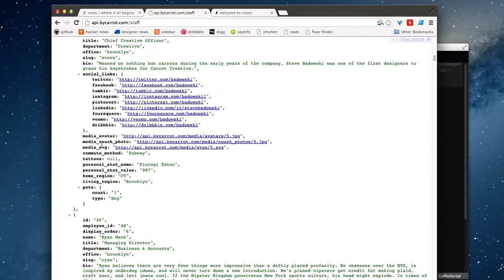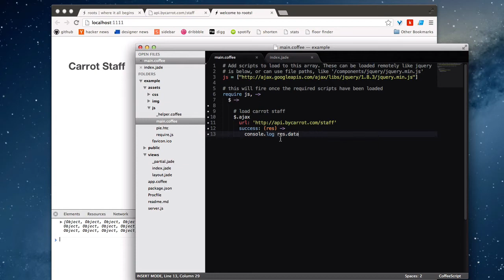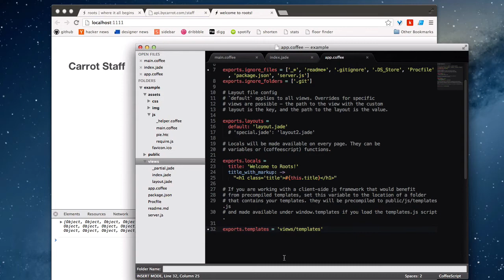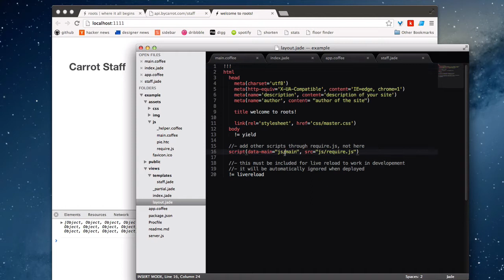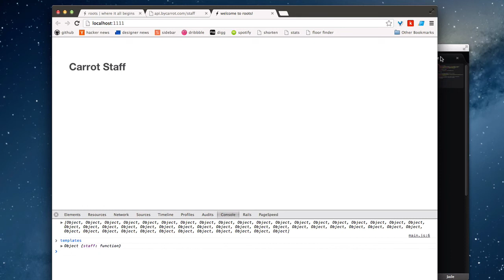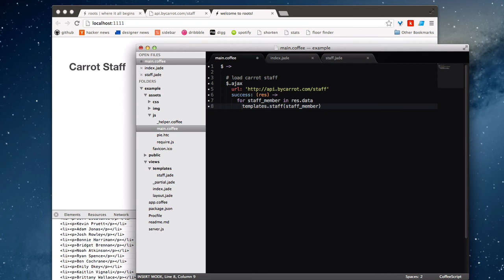Roots Precompiled Templates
Brief tutorial on handling roots' precompiled templates functionality. Best viewed at 720p and full screen, so all the text is clear.